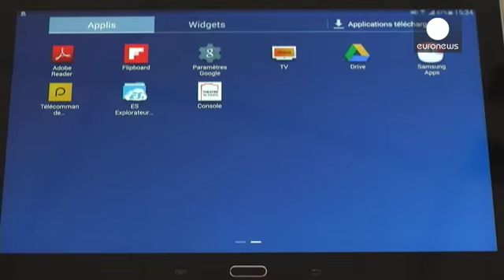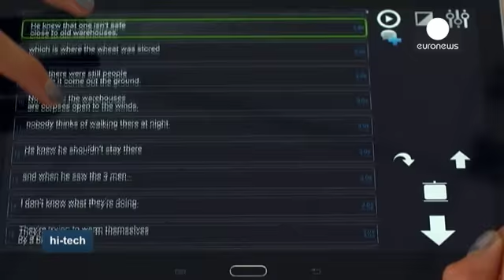Unas gafas para llevar los subtítulos puestos a la ópera o el teatro - hi-tech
Se trata de unas gafas un tanto particulares que han tenido su estreno mundial. Estamos en el Festival de Aviñón de artes escénicas y ponemos dirección al Palais des Papes para descubrir este nuevo dispositivo.

Estas gafas permiten a sus usuarios ver de una forma distinta un espectáculo en directo, especialmente si es en un idioma extranjero. Así lo explica Daisy Jacobs, jefa de proyecto de Theatre in Paris: "Se trata de una realidad aumentada. Permite ver una obra de teatro con subtítulos pers…